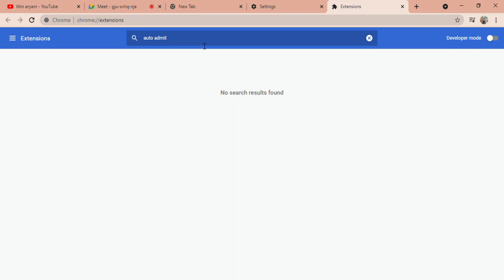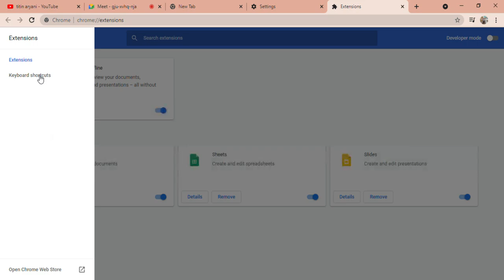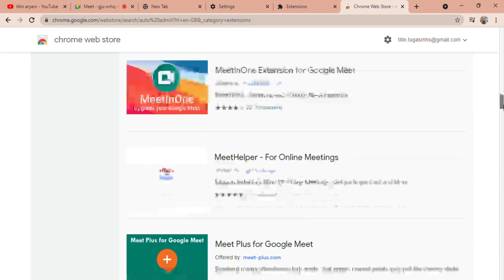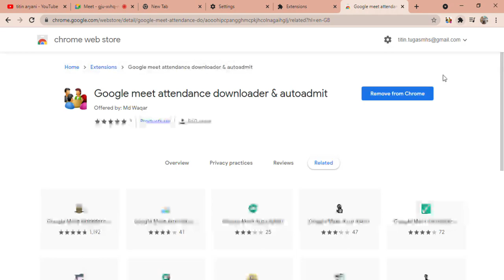CARA SETTING AUTO ADMIT DI GOOGLE MEET + ATTENDANCE DOWNLOADER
Cara Setting Auto admit di Google Meet